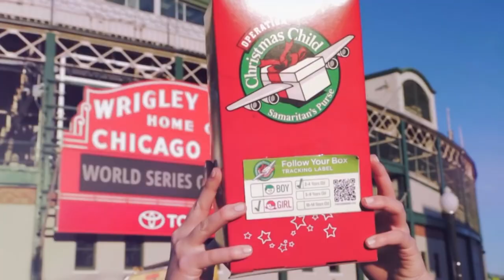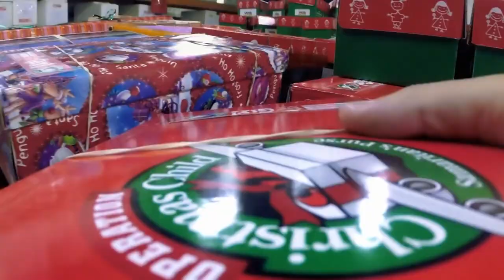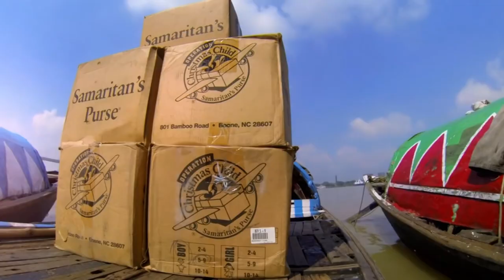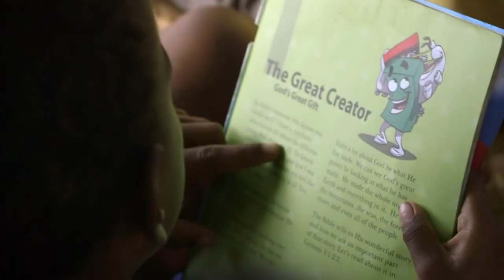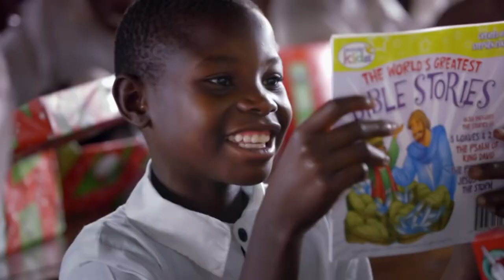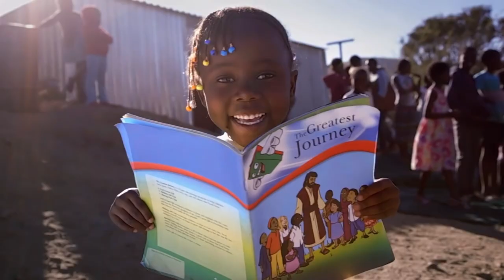GOOD NEWS FOR THE LOWLY, THE HUMBLE AND THE CHILDLIKE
CHRISTMAS SEASON
Author JORATHE NẮNG TÍM
Reader : A.PRISCA
Translate : A.PRISCA
🎼 Music in this video
From HenriVieuxtemps